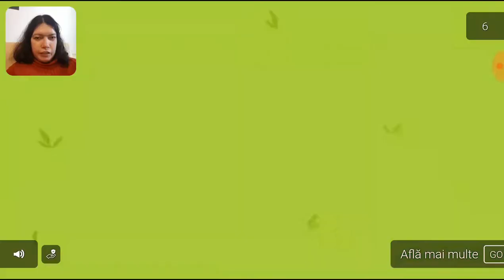Sa ne jucam PAPA THE HORROR GAME jocuri gratuite pentru telefoane Android citeste descrierea